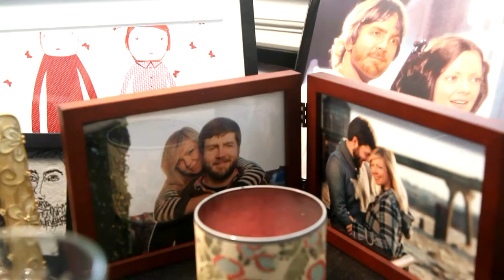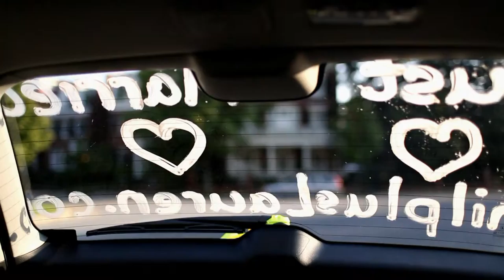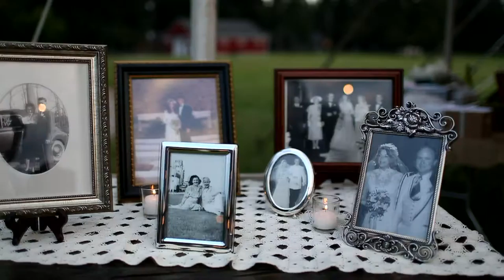Phil + Lauren 9.22.12 | Richmond, VA: Mark Martucci Photography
Filmed under the stars in Richmond, VA